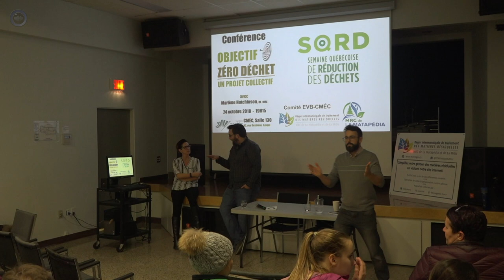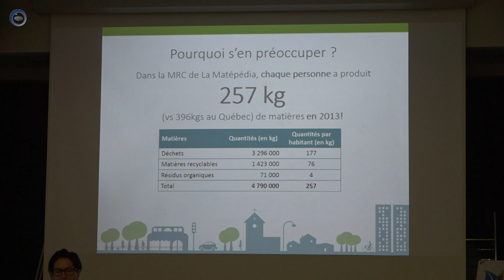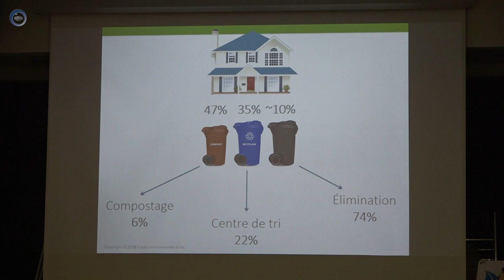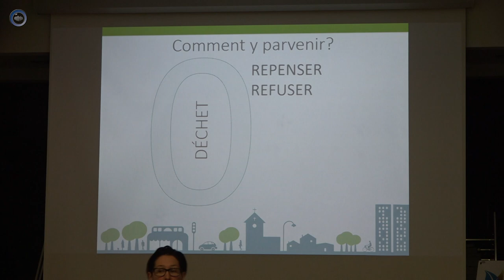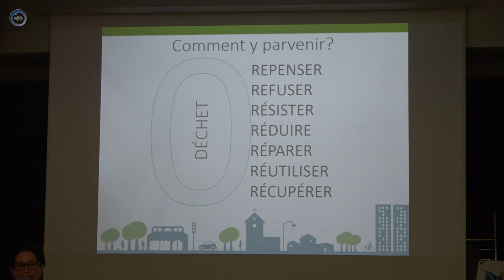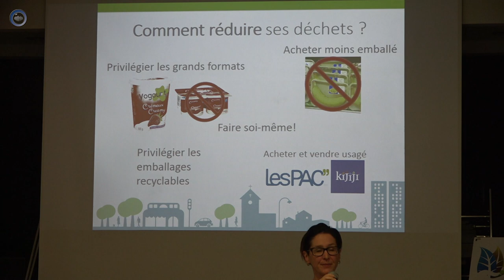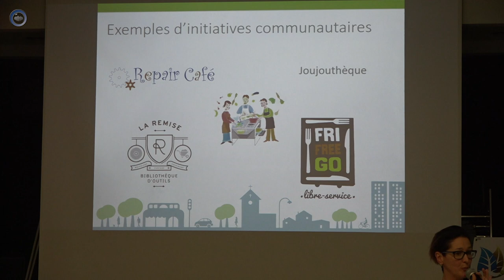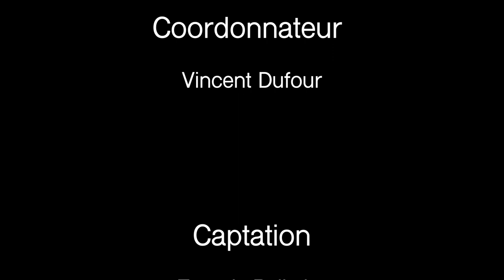Objectif ZÉRO DÉCHET : Un projet collectif!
Présentation tenue au Centre matapédiens d'études collégiales le 24 octobre 2018 dans le cadre de la Semaine québécoise de réduction des déchets .
Conférencière : Marlène Hutchinson, m. env.
Organisé par le comité EVB du CMEC, la MRC de La Matapédia et la Régie intermunicipale de traitement des matières résiduelles des MRC de La Matapédia et de La Mitis.